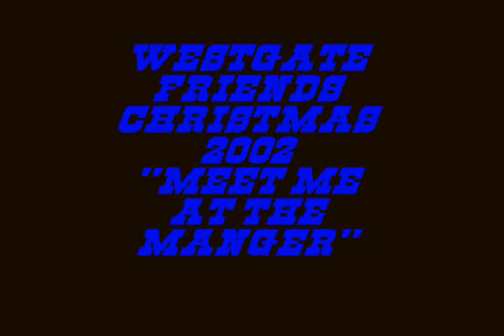Meet Me at the Manger KIDS PROGRAM